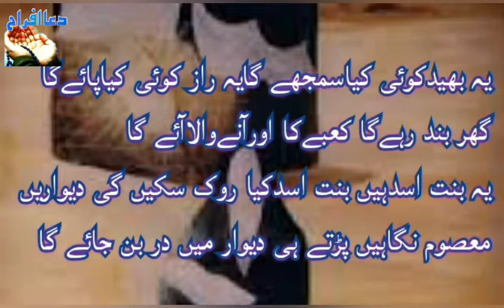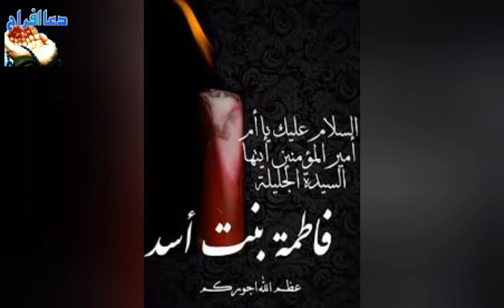Wafat Bibi Fatima Binte Asad s.a | Mother of Imam Ali a.s | Manqabat Fatima bint e Asad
Dua | Manqabat | Munajaat Videos and All Best Shia Islamic Videos, Ahlebait Poetry Collection
and for Latest Muharram, Rajab, Shaban and all Islamic Calendar Event Videos, Nohas and Majalis

Salam Ya Hussain(a.s)